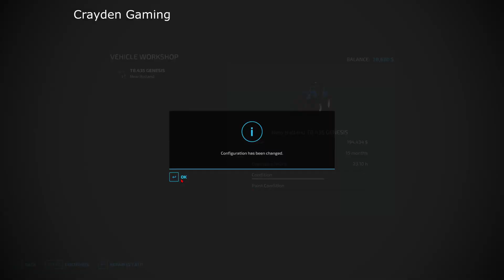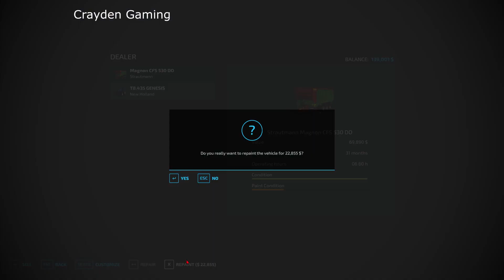Making Silage, Buying 500 More Sheep No Man's Land #78 Fs22 Timelapse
farmingsimulator22 fs22 fs22timelapse use epidemic sounds for music.

00:00 Heard of the stars - Hallman
03:04 Hands on your body - Basixx
06:11 Out into space - Vicki Vox
09:44 I miss ya - Hallman
12:57 Stick it to you - Craig Reever
15:46 Gone before the night - Seroa
19:41 Don't go - Hallman